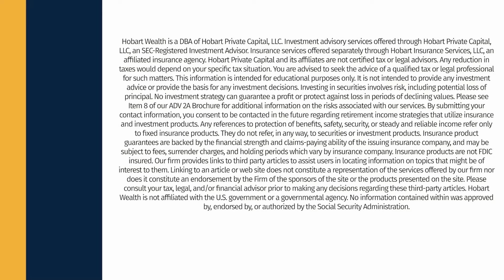Political Drama and Your Portfolio Strategies for Stability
Welcome to this week's episode of the Wealthologist Weekly!

In today's episode, Chris explores the relationship between presidential elections and the stock market. Watch until the end to learn how you could potentially mitigate your risk during these periods of high volatility and uncertainty.